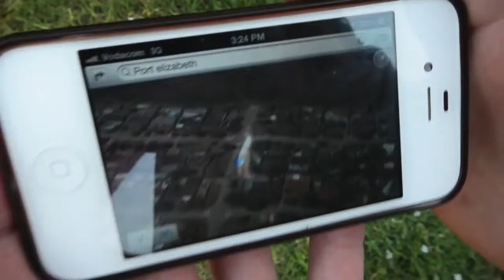Fire Chasing (A History) - Baakens Valley Bush Fire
I managed to get over the blindness of this video and actually post it.

Just a brief intro on why I enjoy fire chasing and then some video we did at the Fernglen / Baakens Valley / Lorraine fire a few weeks back in Port Elizabeth.

I have the correct licenses for all the music used in the video and I used GarageBand to make the first track.